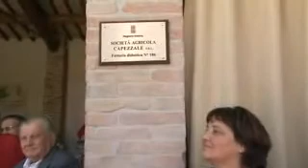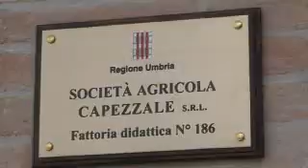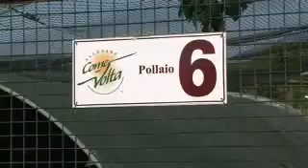L'agricoltura si rinnova e la didattica arriva in fattoria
All'azienda Mignini raduno di pubblico e istituzioni: la visita dell'assessore Regionale all'Agricoltura Fernanda Cecchini per una occasione di multidisciplinarietà in campagna. Servizio Paky Jazz